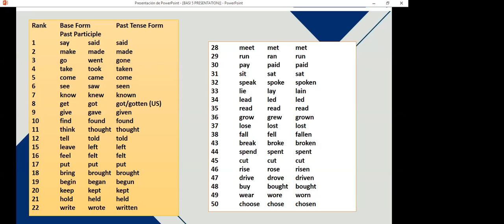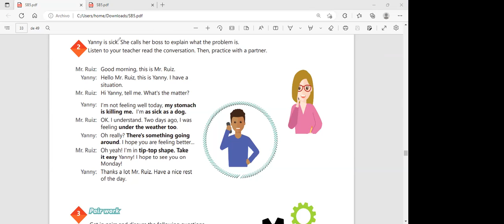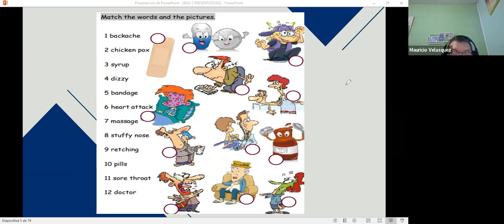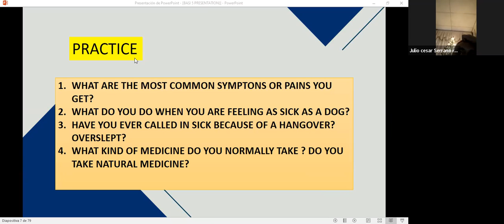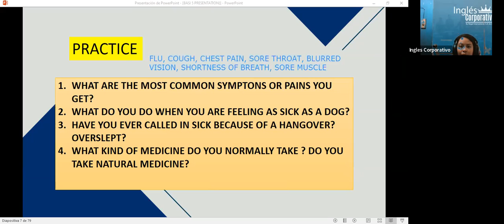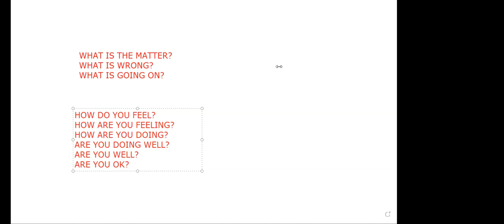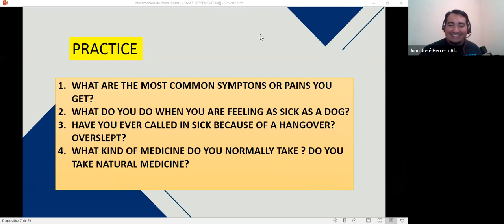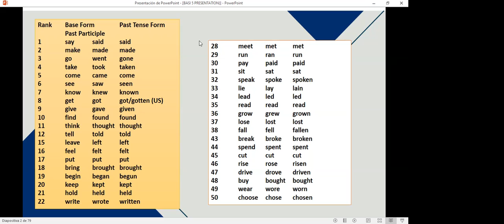Inglés Corporativo-8-12-22 #13 How to use idioms part 1.